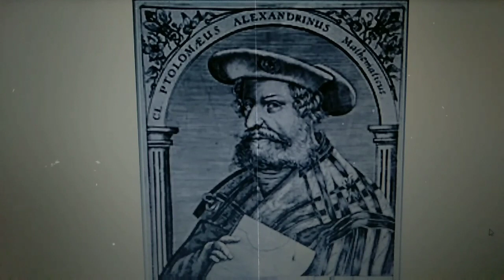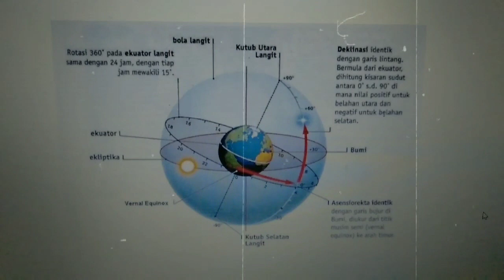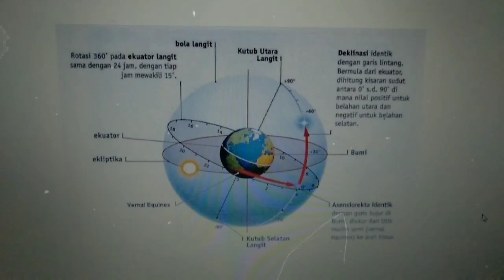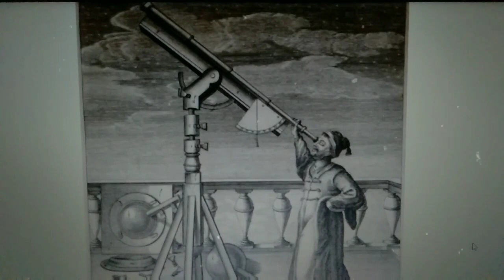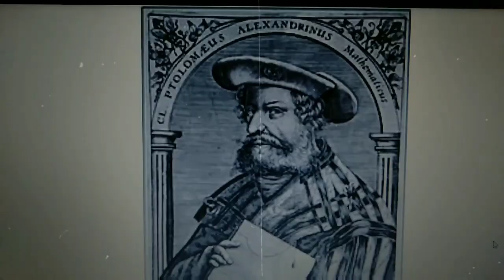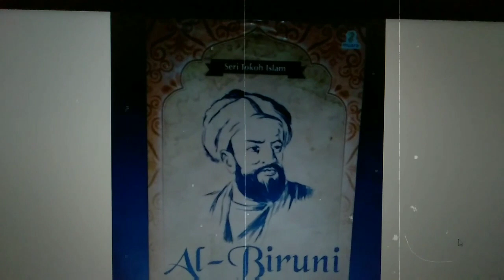1001 Invention Muslim Heritage in Our World_Planet Earth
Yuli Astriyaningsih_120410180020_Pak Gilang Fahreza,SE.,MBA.